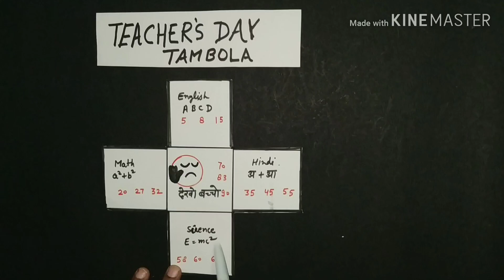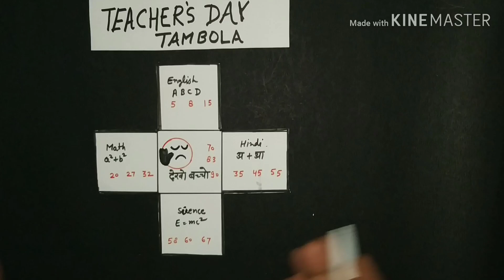Teacher's Day tambola | unique tambola ideas | teachers day theme kitty party games